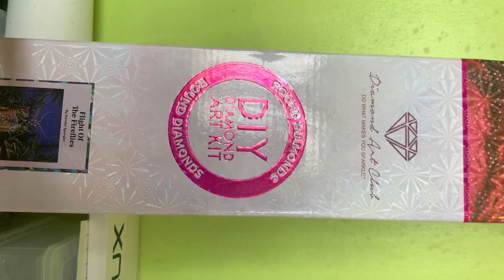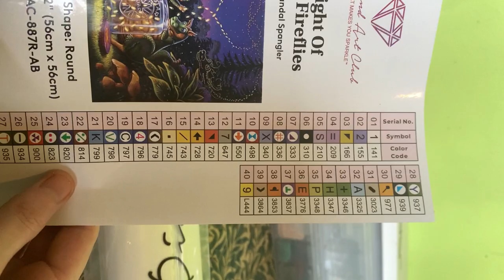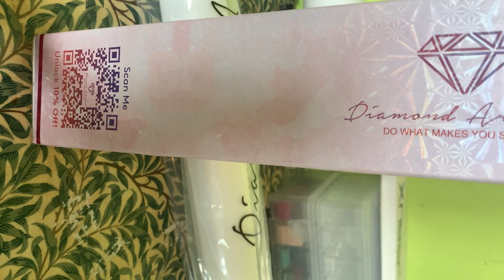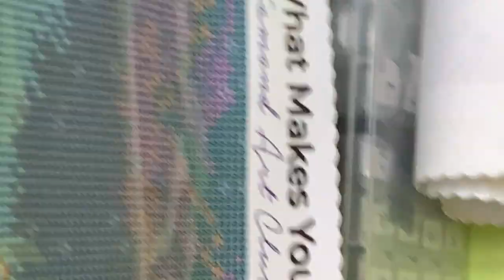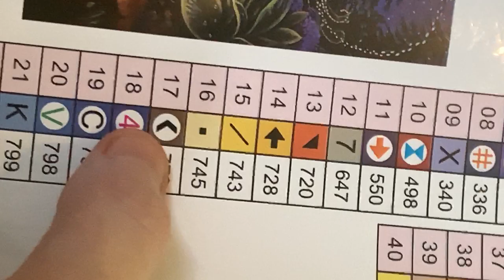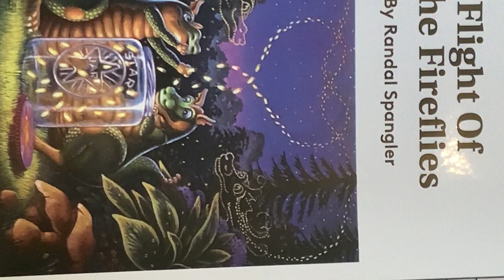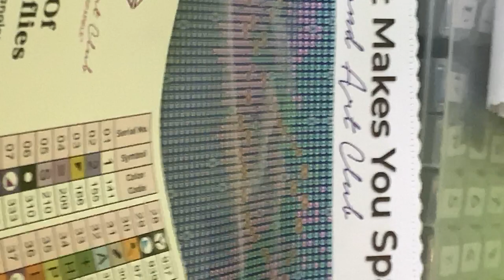Diamond ArtClub Flight of the fireflies by Randal Spangler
This is a diamond art painting by randal spangler. For some reason my camera flipped.